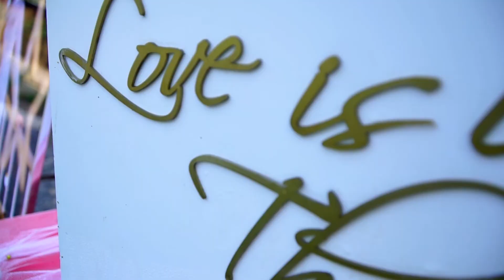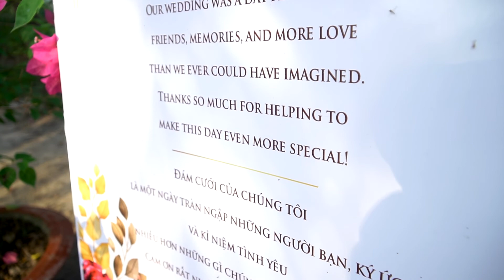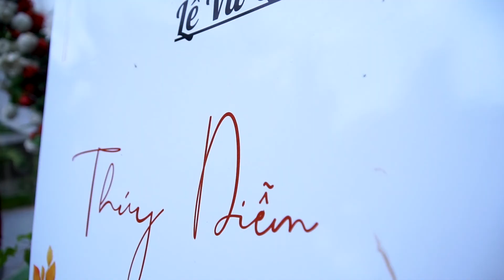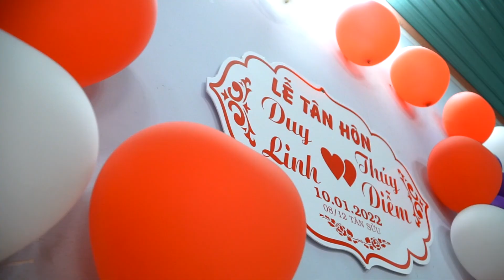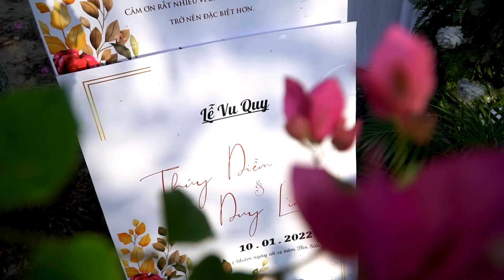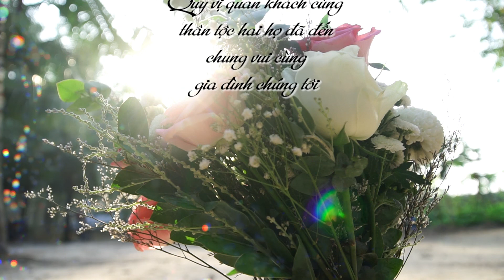Thúy Diễm & Duy Linh